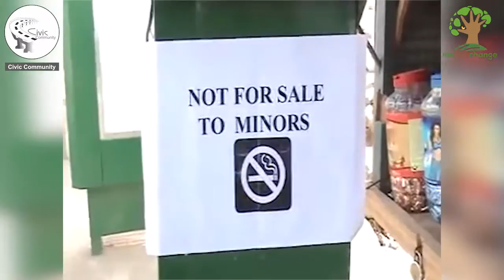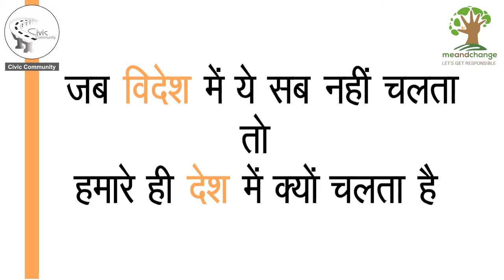Sab Chalta Hai